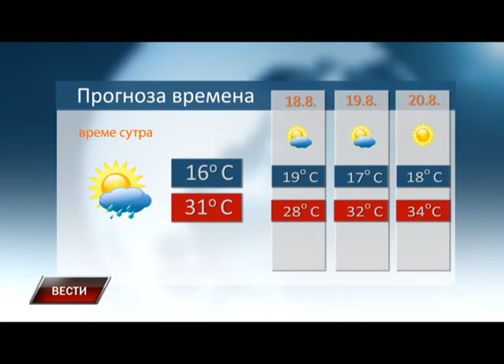Vesti 16 8